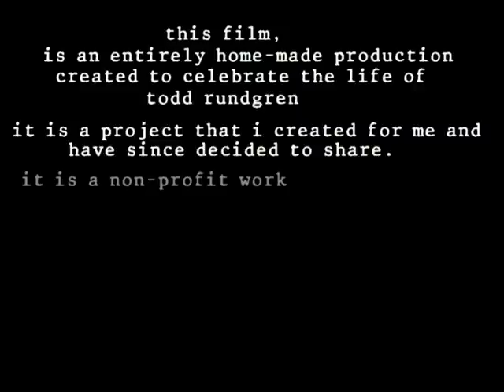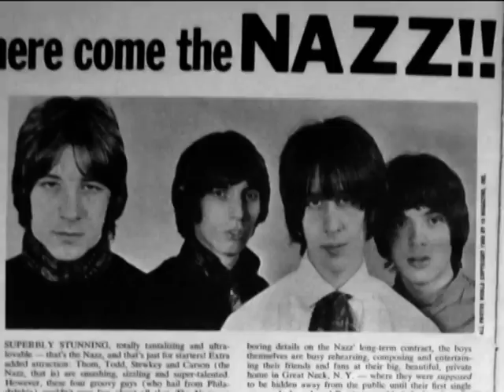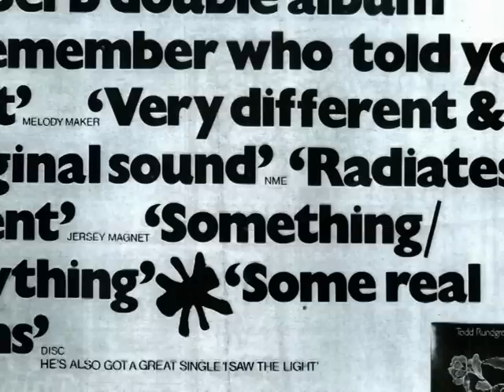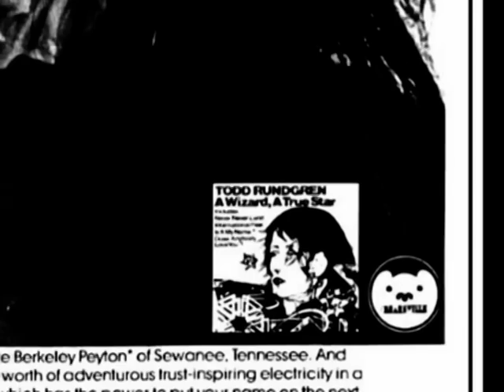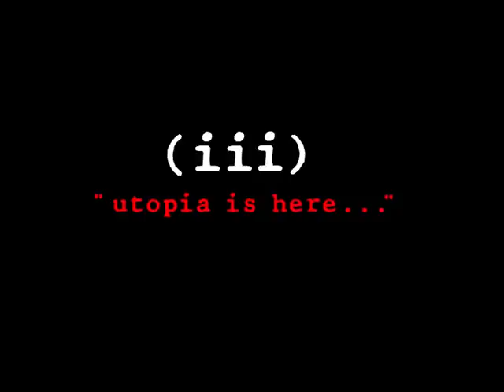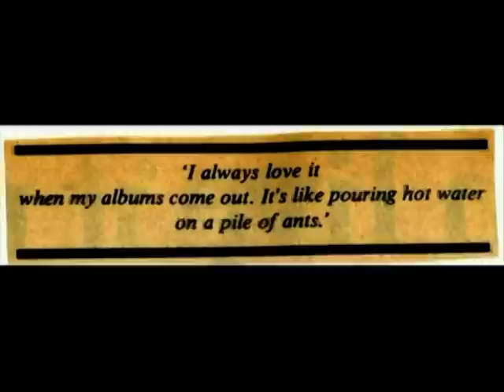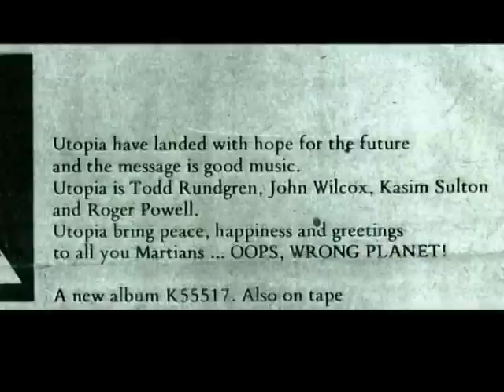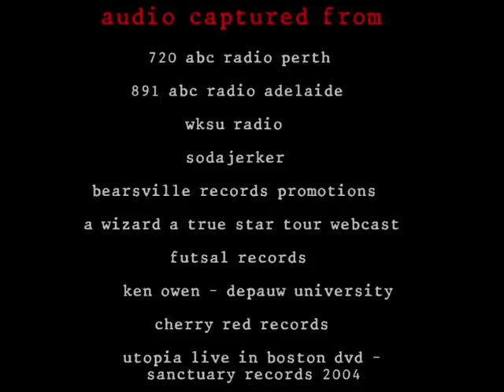TODD - (A Todd Rundgren Documentary By JSK) Part 1/4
- IMPORTANT UPDATE! Hi this is Jason, I made the doco. I decided after some years to watch it again and I'm absolutely appalled by the adverts that keep appearing throughout it. I wanted people to know that it is NOT MY CHOICE. That's fine for them, just wanted to let people know I don't make a cent nor ever intended to. TODD is a 4 hour documentary edited, produced & directed by musician and artist JSK (aka Jason Stuart Kamasz) chronicling the life of Todd Rundgren. The film is an entirely home-made project and is a non-profit work. The film is narrated by Todd himself having utilized audio from interviews spanning 40 years. I hope you enjoy it. Regards JSK